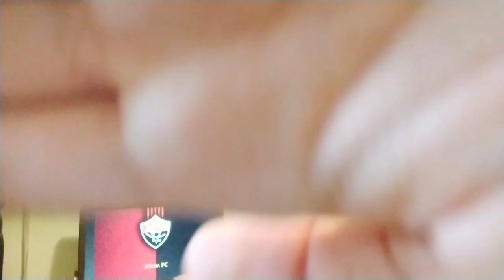Pra que time os BBB's torce? Descubra nesse vídeo!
Pra você quem ganha o BBB20 ?